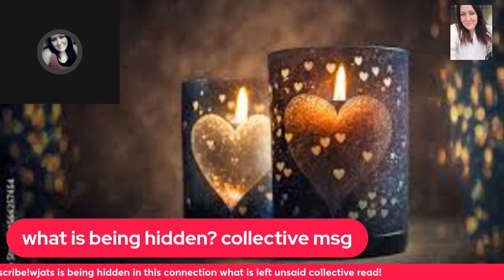what is hidden what is going on collective message you make them very happy they want a relationshi